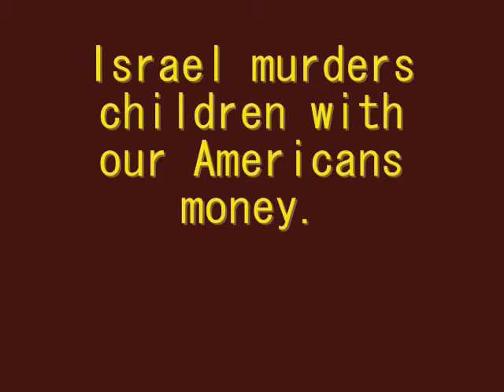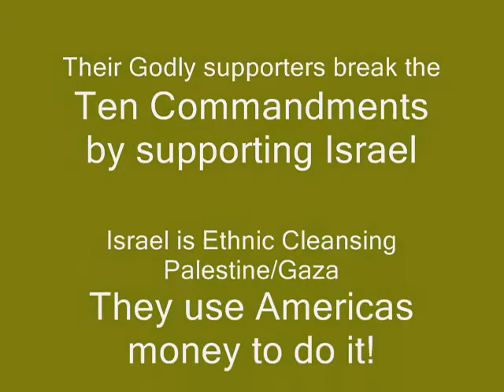Palestine/Gaza ethnic cleansed by Israel with Amer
Palestine/Gaza has been tortured, raped and murdered for decades with broke ass Americans money.